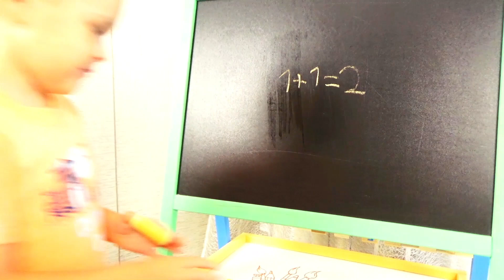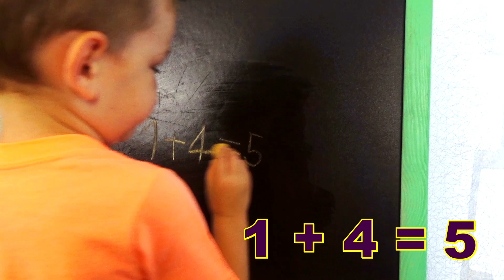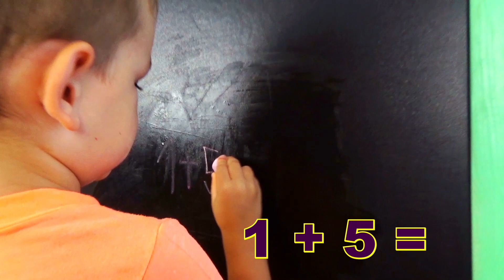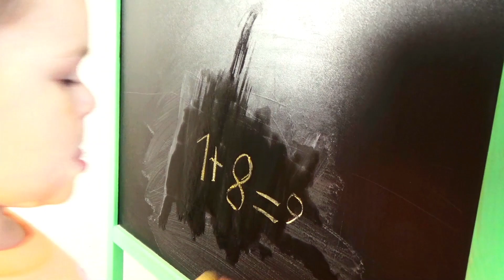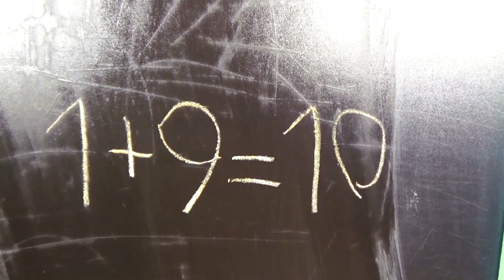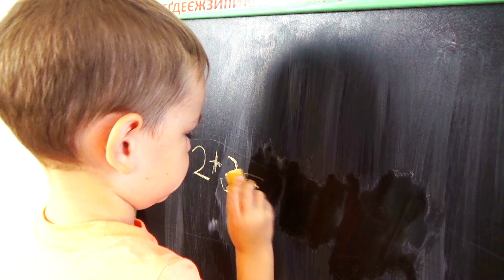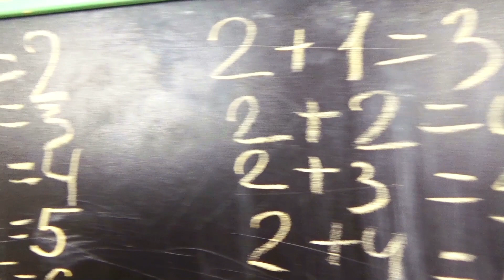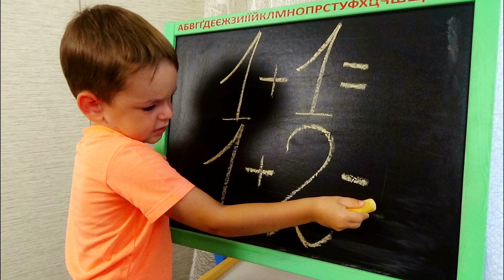Учимся решать примеры с Егором Математика для малышей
Funny learning for children with Egor
Забавное обучение для детей с Егором